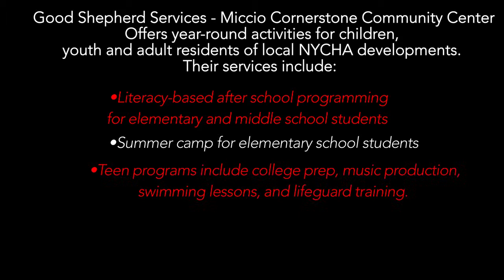The Miccio Community Center HD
A short investigation of the Miccio Community Center in Red Hook. Produced by students of Digital Bootcamp 2014. Digital Boot Camp is a collaboration of Dance Theater Etcetera, Red Hook Initiative, Good Shepherd Services and South Brooklyn Community High School.